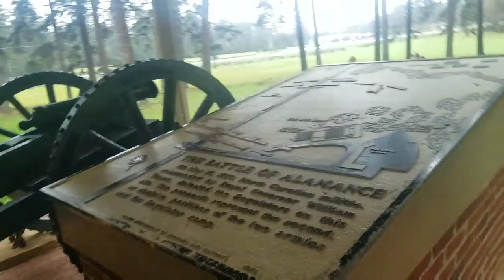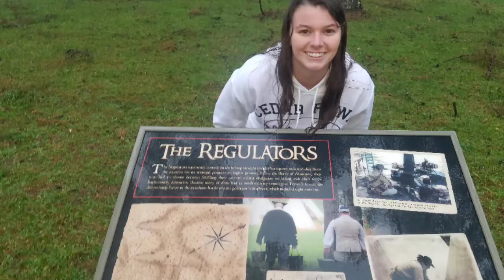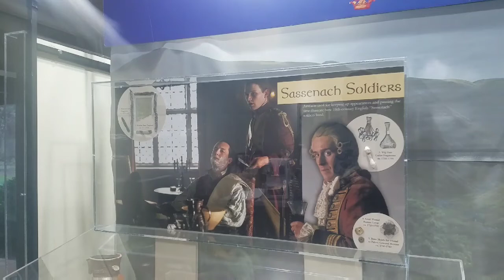ALAMANCE BATTLE GROUND TRIP!